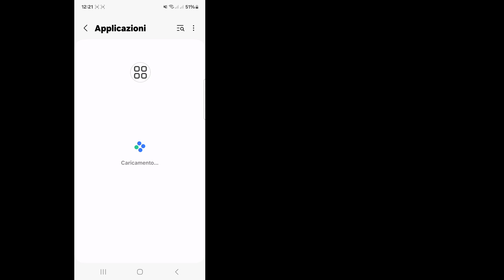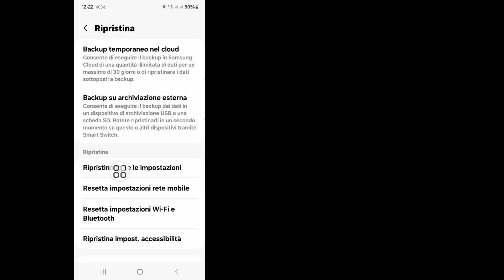Come risolvere il problema di guasto della fotocamera Samsung || Avviso di guasto della fotocamera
Android School

In questo video ti mostrerò come risolvere il problema di guasto della fotocamera Samsung. Continua a guardare il video fino alla fine, è un metodo molto semplice e facile. Questo video è per te. Guarda il video completo senza saltare altrimenti non capirai correttamente.

Come risolvere il problema di fotocamera Samsung non funzionante,
Avviso problema fotocamera non funzionante,
Come risolvere il problema fotocamera non funzionante su Samsung?,
Perché la mia fotocamera non funziona su Samsung?,
Come faccio a ripristinare la fotocamera sul mio telefono Samsung?,
Come posso risolvere l'errore della fotocamera?,
come risolvere il problema di fotocamera non funzionante su Samsung Galaxy S7,
quali sono le cause della fotocamera non funzionante in Samsung,
avviso fotocamera non funzionante Samsung A13,
fotocamera frontale Samsung non funzionante,
fotocamera non funzionante Samsung Tamil,
fotocamera non funzionante Samsung A20,

fammelo sapere nei commenti! Lo farò per te entro 1 giorno.